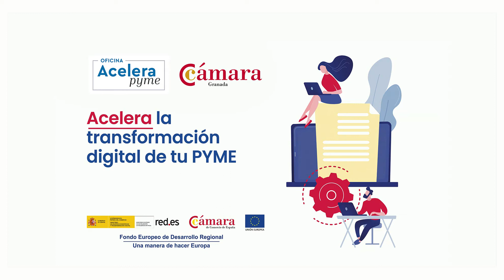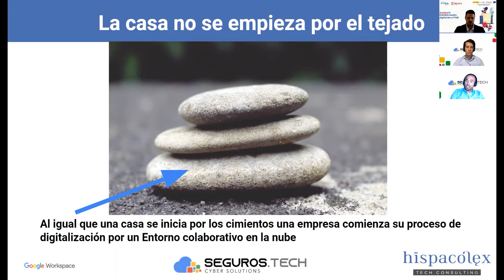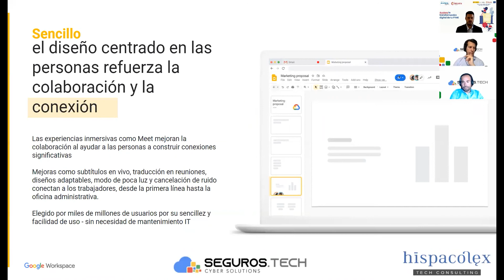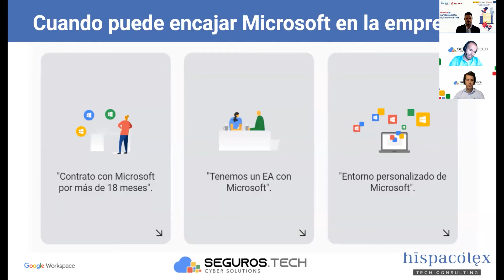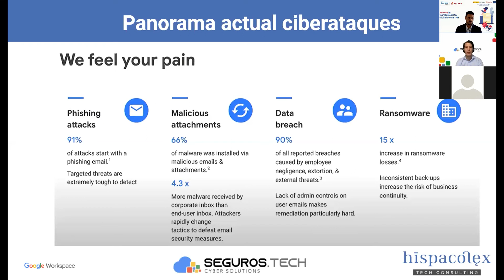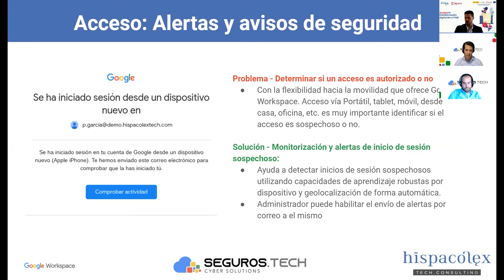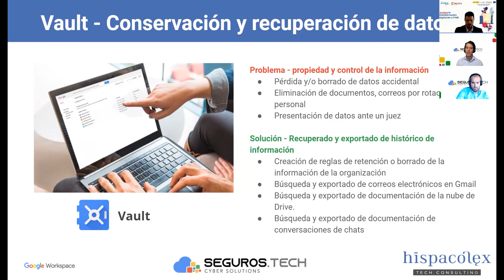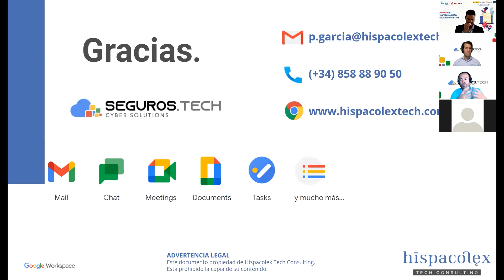Jornada AceleraPYME Granada: Trabajar de manera productiva y segura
Jornada de AceleraPYME celebrada en Granada en torno a la productividad y la seguridad ligadas a la innovación y la digitalización